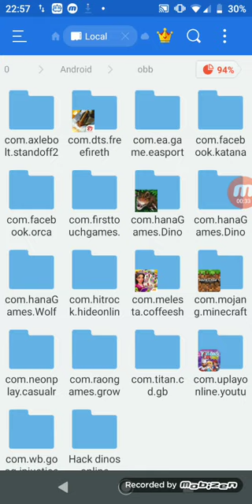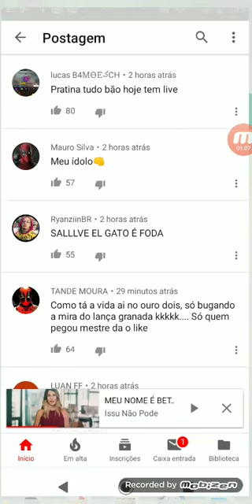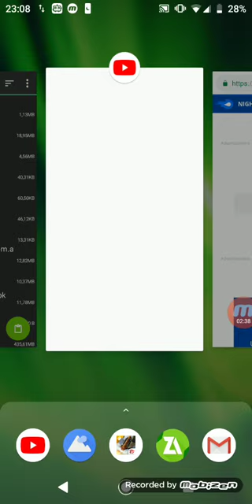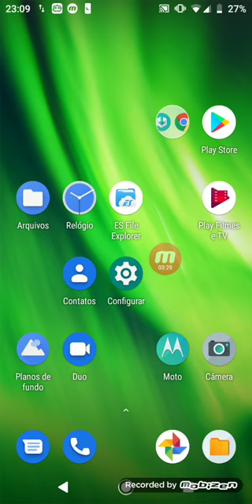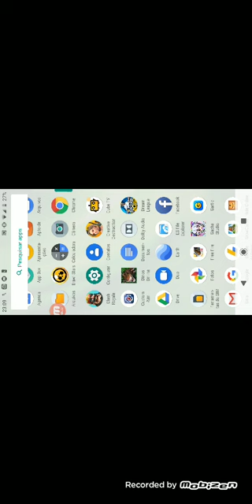COMO HACKEAR O DINOS ONLINE 2.2.1 (funcionando)